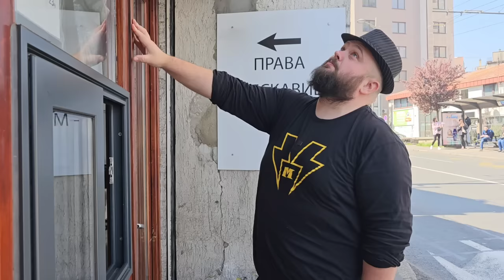ŠTA BEOGRAD VOLI ??? Gde se jede najBolja pljeskavica u gradu ?!?